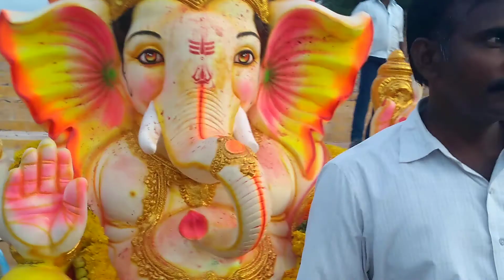Ganesh Nimajjanam in Nagarjuna Sagar Dam in INDIA || Ganesh Nimarjanam 2019 in Nagarjuna Sagar Dam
THUMMALA PALEM - GANESH NIMARJANAM - NAGARJUNA SAGAR DAM

Nagarjuna Sagar

Date of Video: 7/09/2019, Saturday
Location: Nagarjuna Sagar Dam